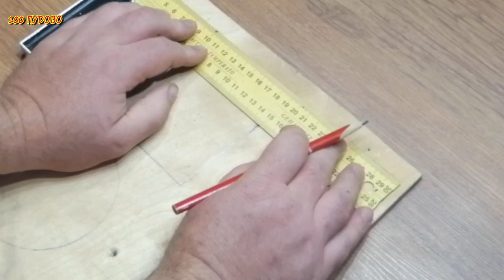Сделай и себе такое . Полезная идея самоделка для твоей мастерской сделанная своими руками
Сделай и себе такое . Полезная идея самоделка для твоей мастерской сделанная своими руками из 110 пластиковой трубы .очень классная вещь